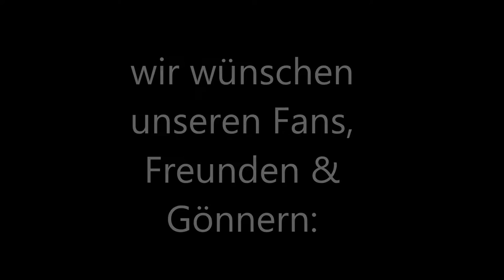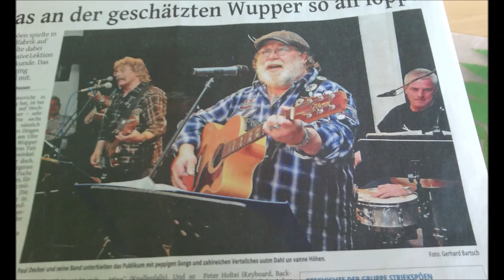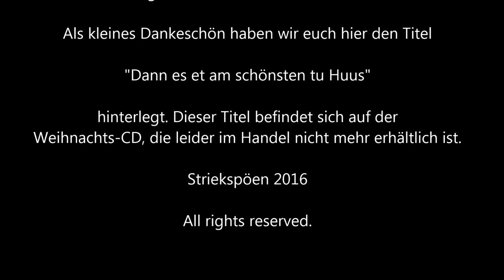Unser Jahresrückblick 2016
Unser ganz persönlicher Jahresrückblick 2016 - mit einigen Impressionen aus unseren Konzerten und Auftritten.